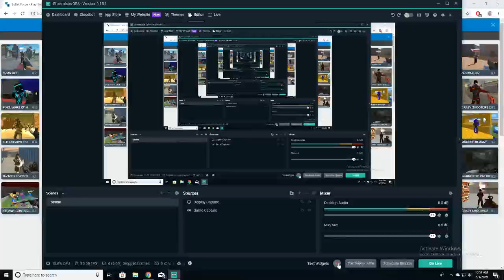BULLET FORCE EP. 1